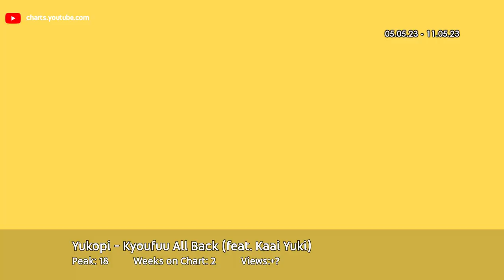[TOP 30] Youtube Songs in Japan | May 2023 (Week 2)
Most Popular Youtube Songs in Japan
May 2023 (Week 2) = May 5, 2023 - May 11, 2023

NOTE:
Weeks on Chart refers to TOP 100

10-FEET - Dai Zero Kan
Ado - Watashi wa Saikyou
Aiobahn feat. KOTOKO - INTERNET YAMERO
ano - Chu, Tayousei.
ATARASHII GAKKO! - OTONABLUE
BE:FIRST - Smile Again
Da-iCE - Star mine (Live)
HoneyWorks - Kawaikute Gomen
IVE - I AM
Kanaria - Yoidore Shirazu
Kenshi Yonezu - KICK BACK
King & Prince - ichiban
King & Prince - Tsukiyomi
LE SSERAFIM - UNFORGIVEN (feat. Nile Rodgers)
MAISONdes feat. KAF, Tsumiki - Tokyo Shandy Rendez-vous
MAN WITH A MISSION x milet - Kizuno no Kizeki
Mrs. GREEN APPLE - Dance Hall
Mrs. GREEN APPLE - Que Sera Sera
natori - Overdose
Official Hige Dandism - Subtitle
Official Hige Dandism - TATTO
SEVENTEEN - Super
Snow Man - Ai Kotoba
Snow Man - slow...
Snow Man - Tapestry
Spitz - Utsukushii Hire
SugLawd Familiar , CHICO CARLITO, & Awich - LONGINESS REMIX
WANDS - RAISE INSIGHT
YOASOBI - Idol
YOASOBI - Shukufuku
Yukopi - Kyoufuu All Back (feat. Kaai Yuki)
Yuma - Curtain
Yuuri - Billimillion